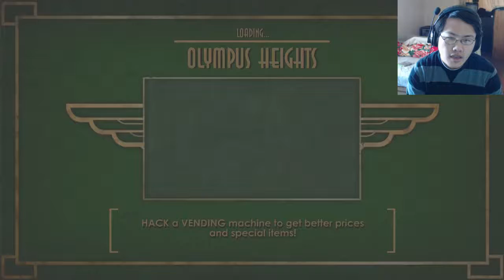Bioshock (XB360-PS3-PC) | Part 36 | Andrew Ryan's Fate in My Hands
Part 36 of Bioshock. We finally get through the area to get to Andrew Ryan which we did end up killing him. Then, we were saved by the lady who's been caring for the little sisters.